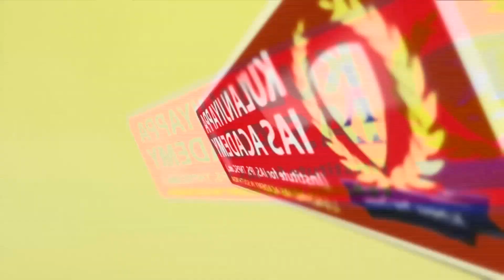டி20 உலகக் கோப்பை கிரிக்கெட் போட்டியில் 130 ரன்கள் வித்தியாசத்தில் ஆப்கானிஸ்தான் வெற்றி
டி20 உலகக் கோப்பை கிரிக்கெட் போட்டியில் 130 ரன்கள் வித்தியாசத்தில் ஸ்காட்லாந்தை வீழ்த்தி ஆப்கானிஸ்தான் வெற்றி